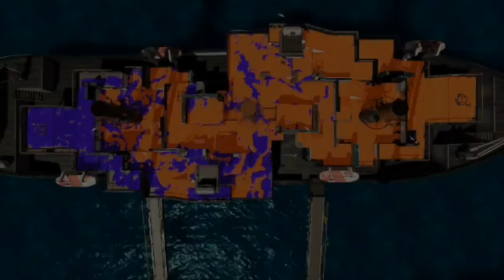I'm never streaming ranked again --- Splatoon 2 + Pokemon Let's Go Discussion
Is this a ramp? Because I'm certainly tilted.
Pokemon Discussion starts at the hour mark.

NNID: taylorgrogan

Stream Rules:
1. Keep Stream Chat Family Friendly
2. Don't Spam
3. Don't be rude
4. No Self Adveration (No Self Ads)